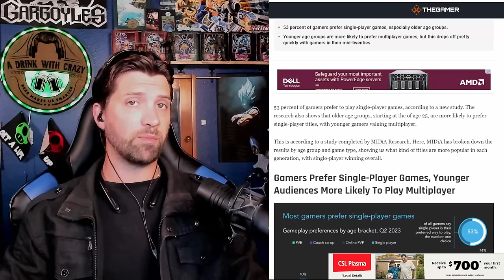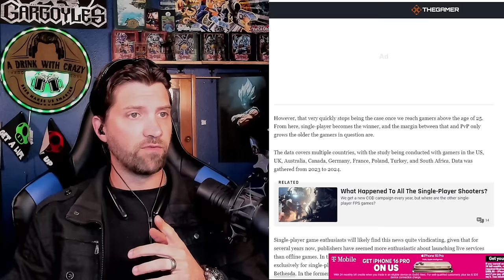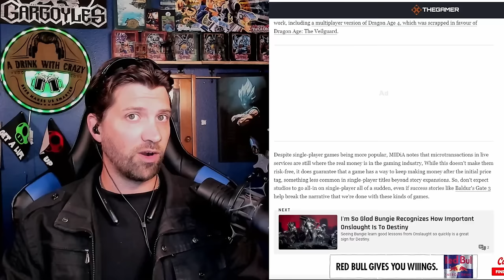AAA Gaming study reveals what Gamers play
Most Gamers like single player games, does that mean live service is losing... let's talk about it.